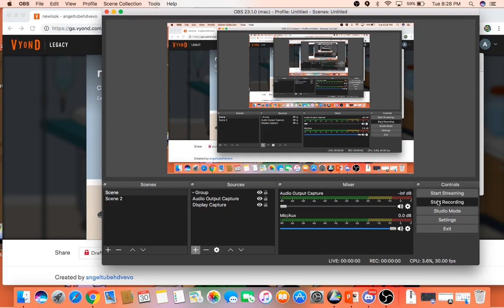My new look for may